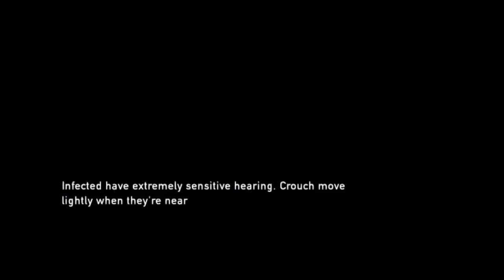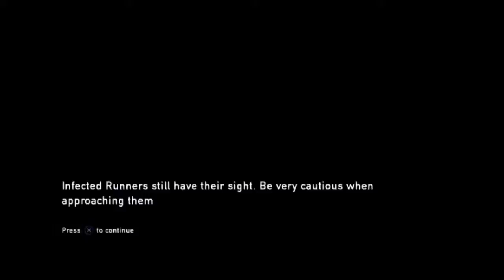The Last of Us Rem-Ep. 9- Senpai!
Joel, Tess and Ellie are involved in an interesting situation
Follow SplashDamage on Facebook to show support!